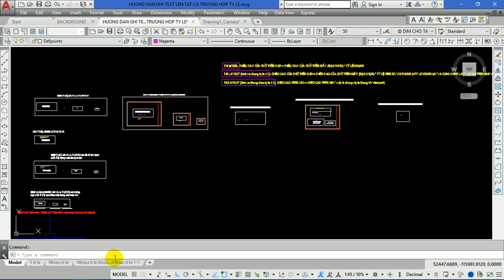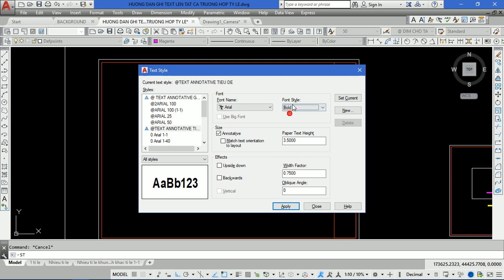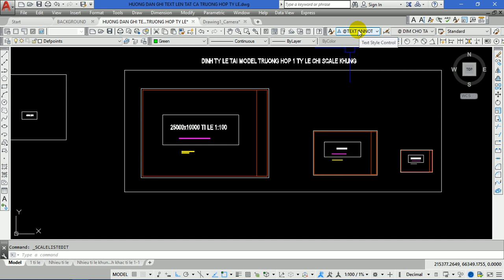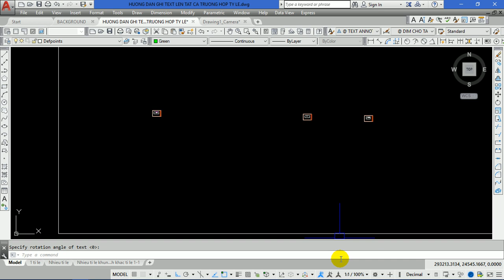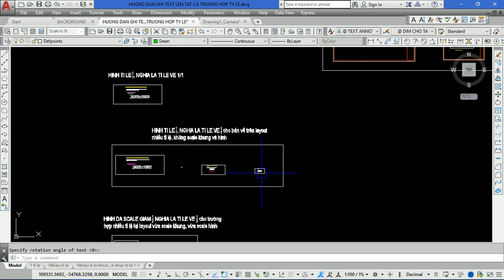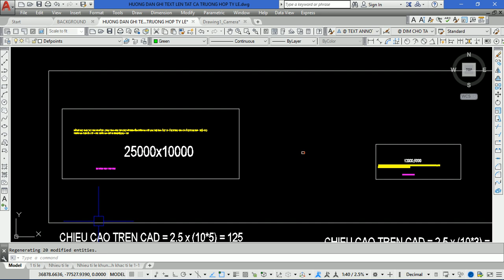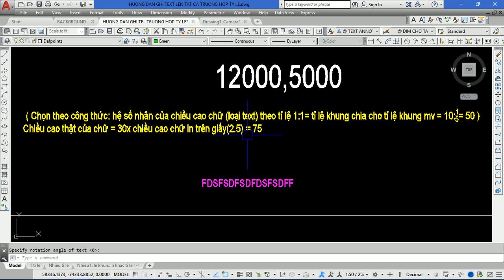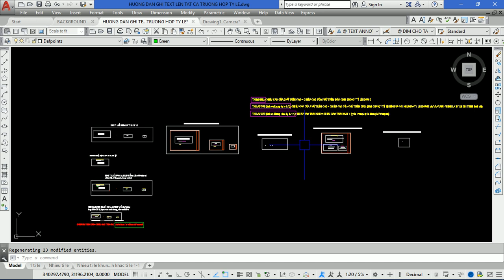CHỈ CẦN TẠO 1 KIỂU CHỮ ANNOTATIVE ĐỂ GHI CHO TẤT CẢ TRƯỜNG HỢP TỶ LỆ TRONG CAD RẤT TIỆN LỢI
- Hướng dẫn tạo 1 định dạng chữ annotative - text annotative để ghi chữ cho tất cả các trường hợp định tỷ lệ khác nhau nhau tại không gian model và không gian layout trong autocad, chỉ cần 1 kiểu chữ duy nhất để ghi cho bản vẽ có nhiều tỷ lệ tại layout và model. Khi xem video các bạn vui lòng để lại nhận xét về video bên dưới mục bình luận để Than Le biết và tương tác với các bạn tốt hơn nữa, cám ơn các bạn!
-Video tổng hợp tất cả các trường hợp định tỷ lệ bản vẽ tại không gian model và layout của autocad
- Video tổng hợp các tình huống ghi chữ lên bản vẽ autocad dùng định dạng text thông thường